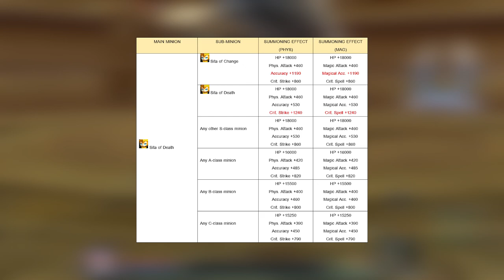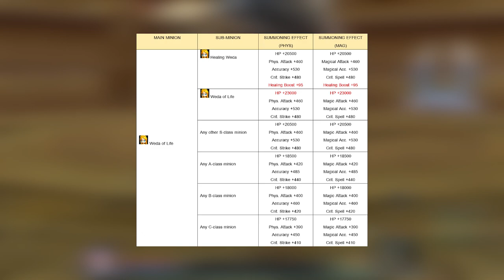AION 7.7 (part II) Awakening System. S+ Minions